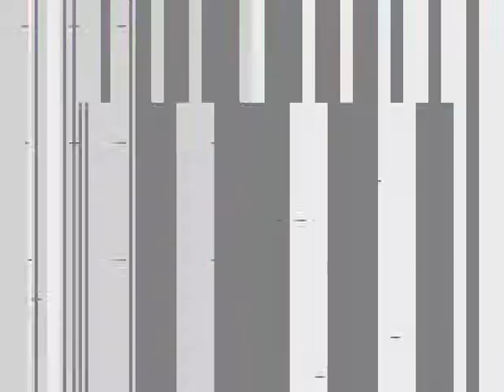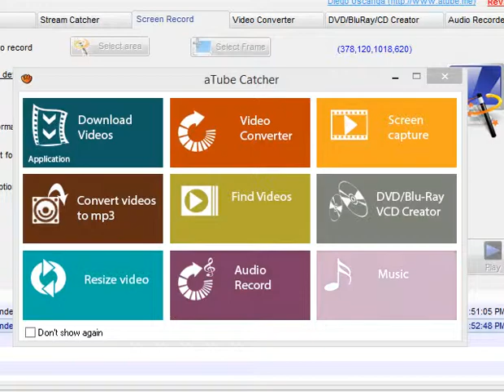-100/+100%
Similar to "Collide O'Scope", but longer.

" Upload status:
" - YouTube, 9:39 PM, 7/15/2014

" Upload complete! once it's done processing. " - YouTube, 9:40 PM, 7/15/2014